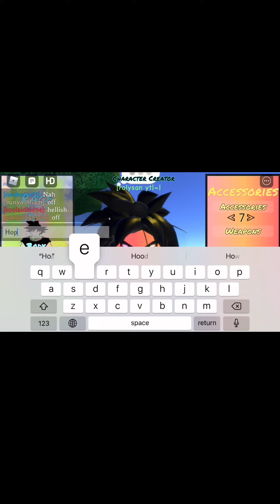10 subs special!